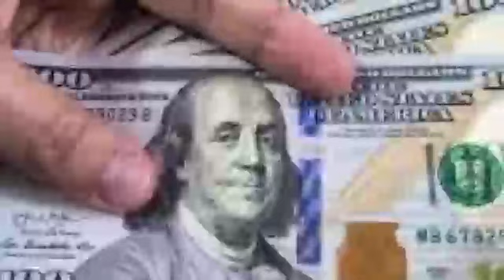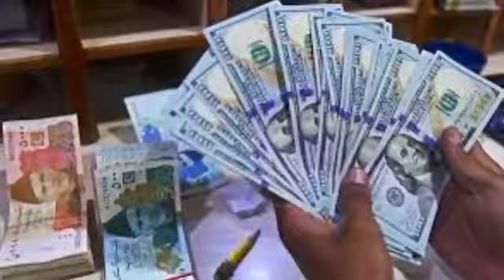د نن ورځې وروستي خبرونه 2023/3/28